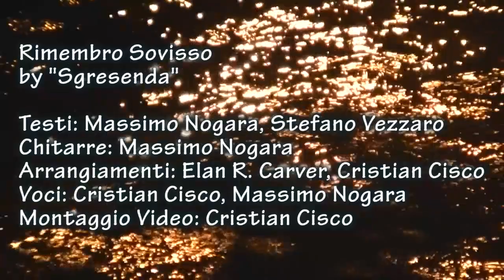Rimembro Sovisso - Sgresenda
"Rimembro Sovisso", canzone dedicata al nostro paese.
Ricordi, immagini e storia di un paese alla buona.
Per riscoprire emozioni, tradizioni e usanze di un tempo passato.
Dai Sgresenda alla gente di Sovizzo